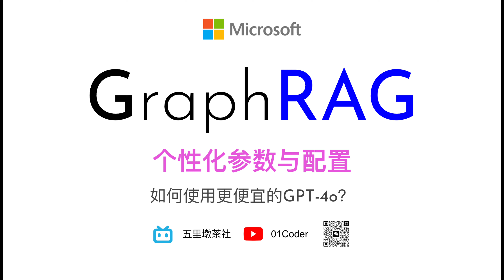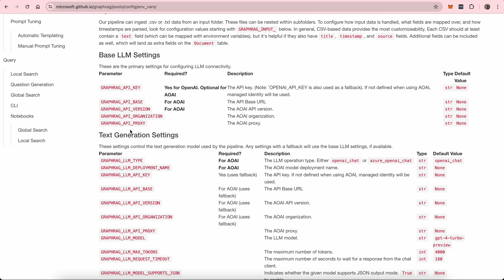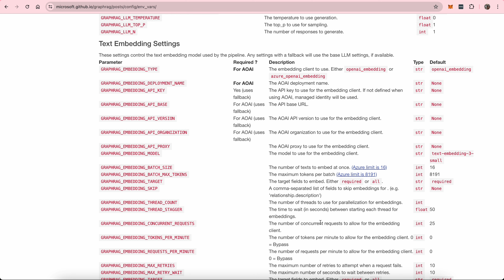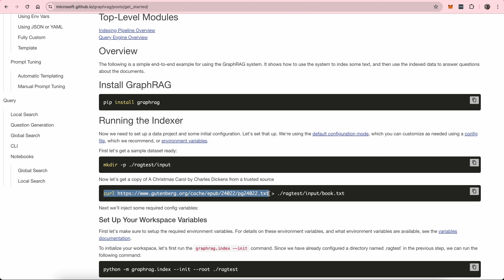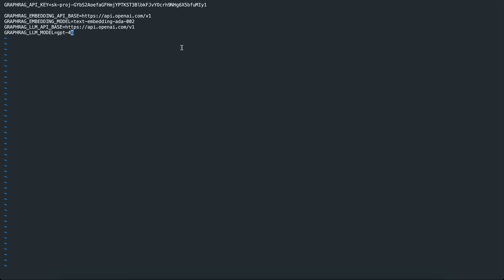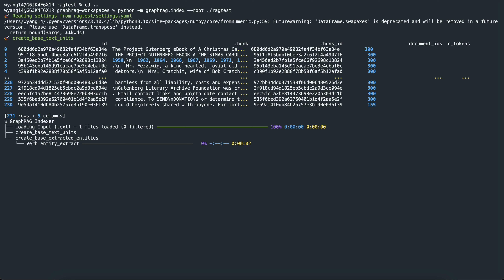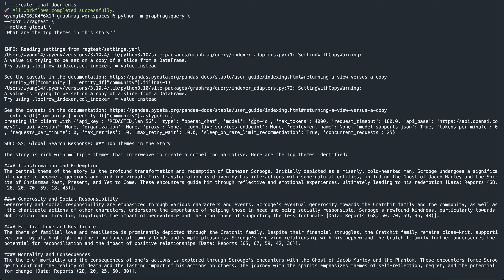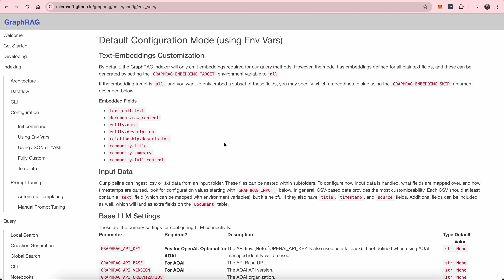GraphRAG个性化参数与配置 | 基于GPT-4o实现更便宜的知识图谱RAG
最近微软团队开源了一款数据工作流与转换工具 GraphRAG，利用LLM，帮助用户从非结构化文本数据中提取结构化数据，并完成数据索引。

本视频我会分享GraphRAG的个性化参数与配置。通过使用更便宜的模型GPT-4o，降低知识图谱索引数据的创建成本。

章节
00:00 GraphRAG参数与配置简介
05:25 创建一个GraphRAG项目
06:26 修改.env配置模型
08:01 修改settings.yaml使用模型环境变量
09:34 利用自定义配置创建索引并问答
11:20 GPT-4o模型开销情况分享